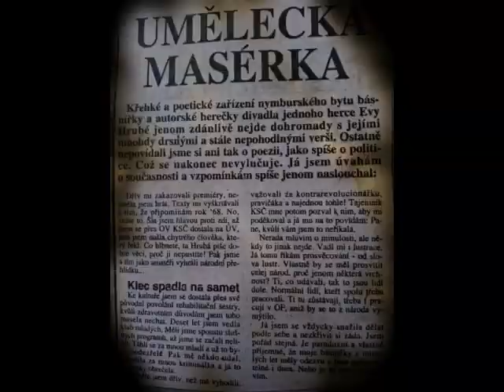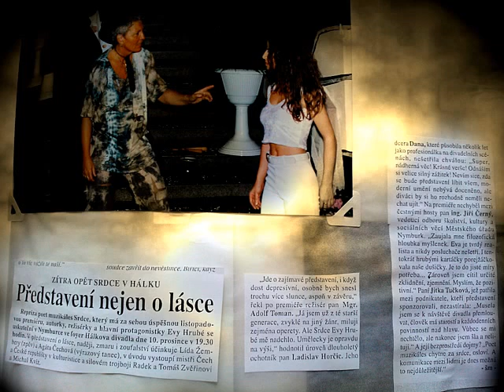ave aburh--divadlo...když hraju jsem.pelmel..hudba radek svoboda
fota z představení